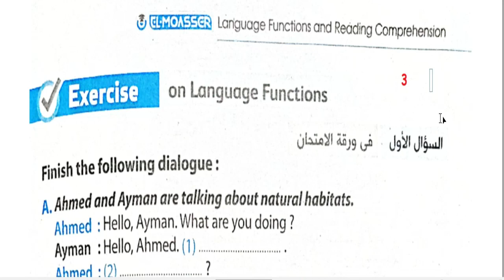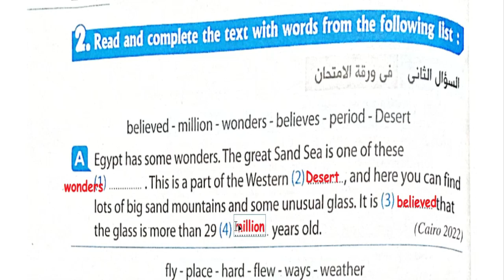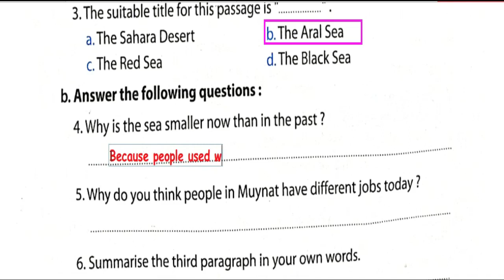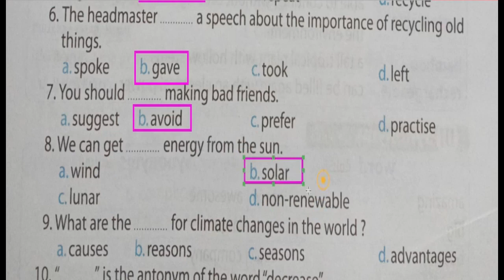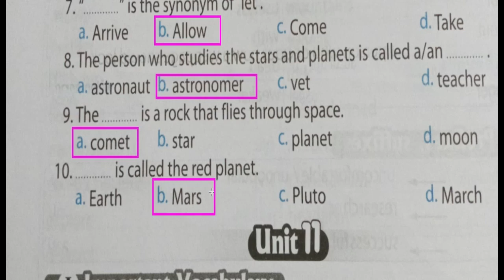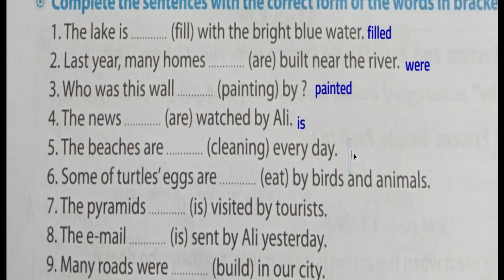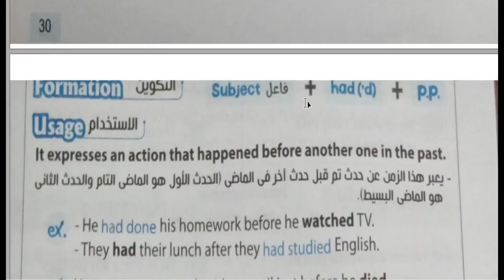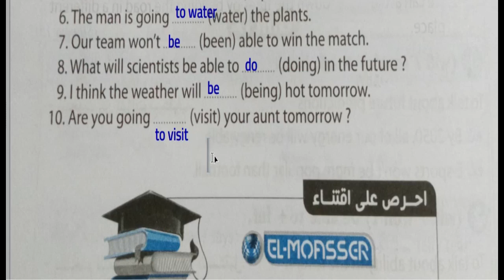A week is enough/ 2024 حل كراسة تدريبات المعاصر/ تالتة اعدادي انجليزي/ من ص 7 حتى ص 33 ترم تاني